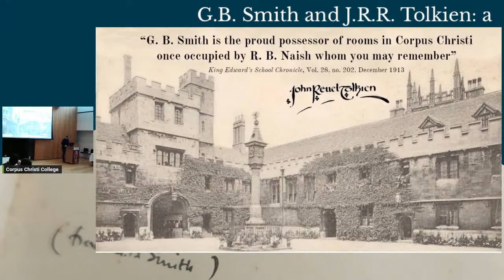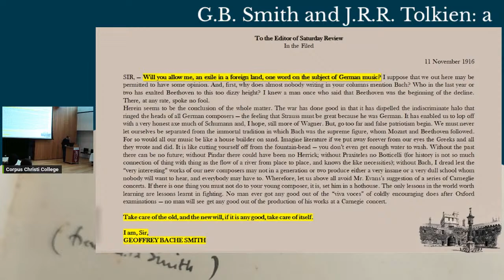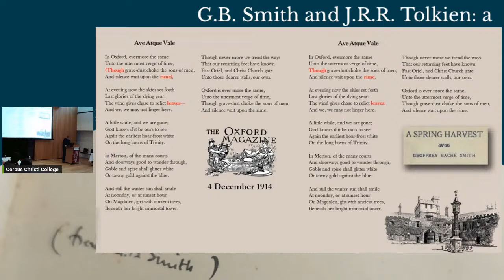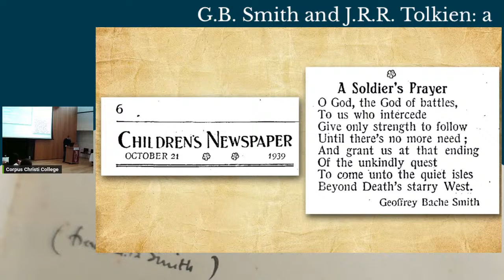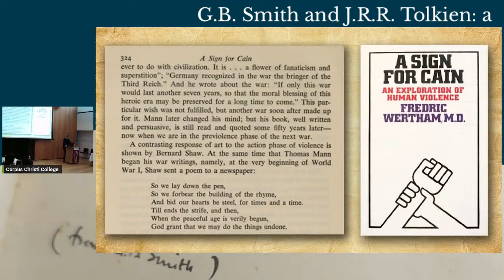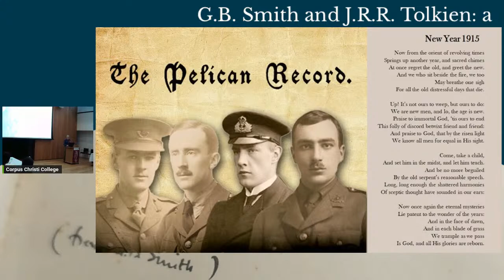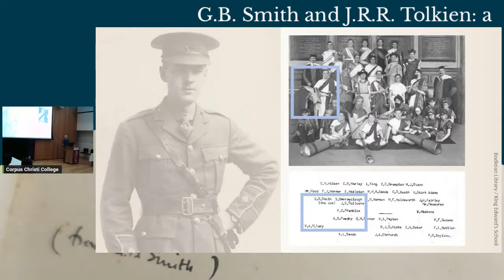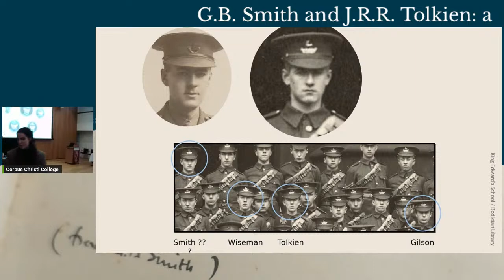Oronzo Cilli - A thousand leaves from one tree - Tolkien and Smith Conference - Session 2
Session 2
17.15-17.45 Oronzo Cilli, ‘A thousand leaves from one tree: The History of G.B. Smith's poetry’
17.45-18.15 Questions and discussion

To celebrate the 50th year anniversary of Tolkien’s death (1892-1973), a conference dedicated to his meaningful friendship with G.B. Smith, poet and alumnus of Corpus, who died at the Battle of the Somme in 1916.